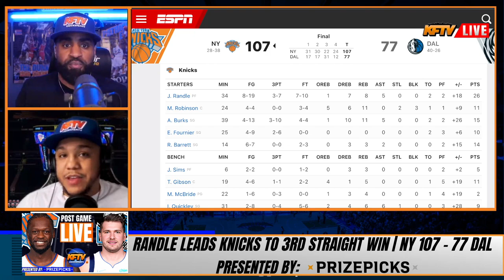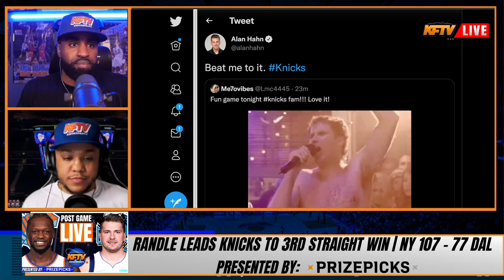Julius Randle Leads The Knicks To Impressive Win Over Mavs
100% Deposit match up to $100.

🏀PODCAST LINKS! 🏀